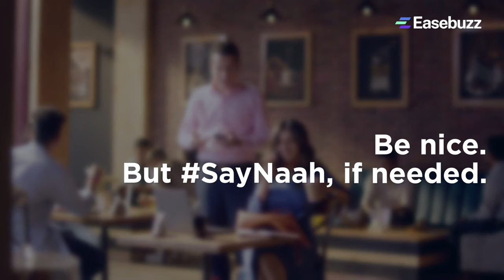Safe Payments | Be Nice. But SayNaah if needed - Easebuzz (Coffee Shop Ad Film)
SayNaah when you are asked for your OTP, Password, CVV or PIN